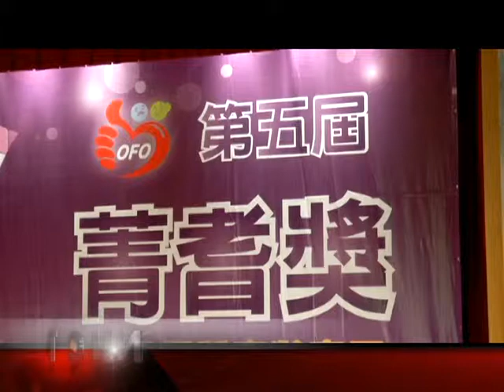1021006大台中新聞-老吾老基金會舉辦菁耆獎頒獎典禮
台灣步入高齡化社會，政府單位除了積極營造友善的退休生活環境，更鼓勵長者走出家門，為社會服務，響應"老有所用"，在全台灣各地，確實有一群默默為社會付出的老志工，有社福團體為這群熱心的老寶貝，推動"菁耆獎"，透過評審機制和表揚，肯定他們的努力，今年邁入第五年，6號在台中舉行簡單隆重的頒獎典禮，透過鏡頭，和大家分享這份喜悅。「以上新聞可從哈TV APP收視」